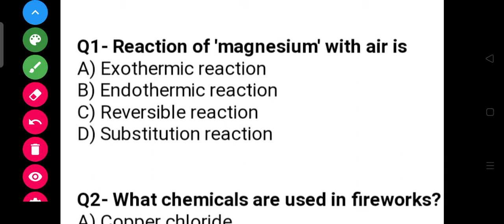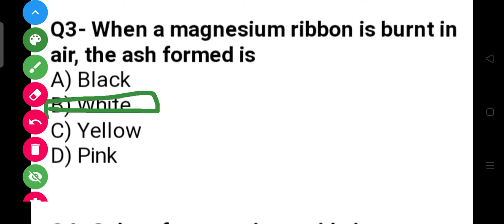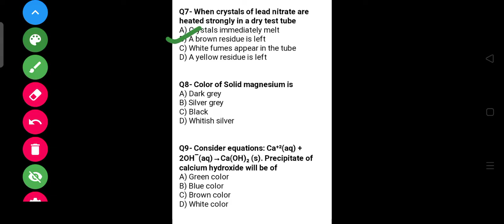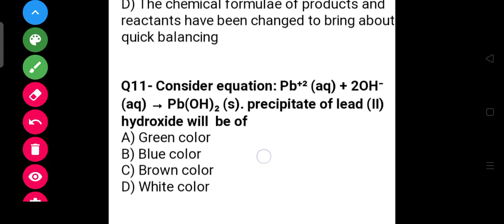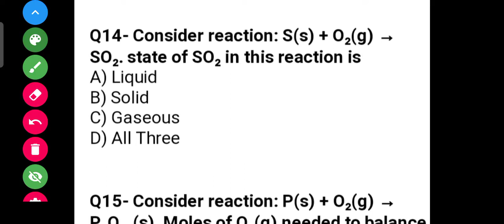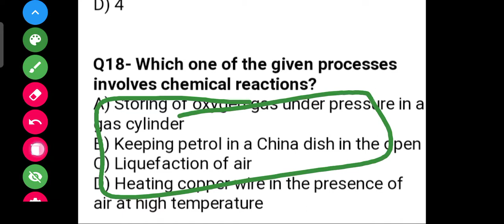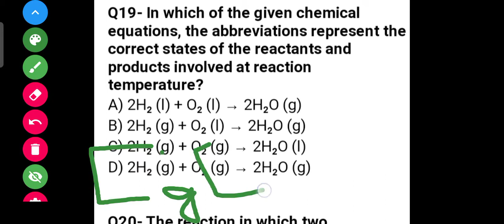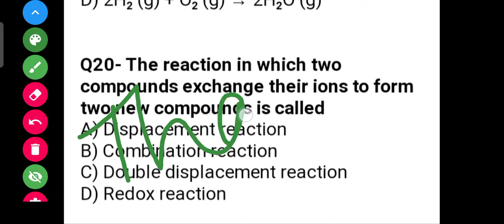class 10 chemistry chapter 1 chemical reaction and equation MCQ . The most important question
hello everyone 🙋